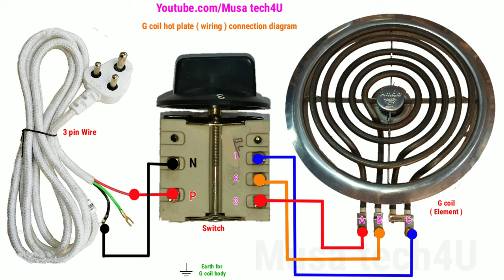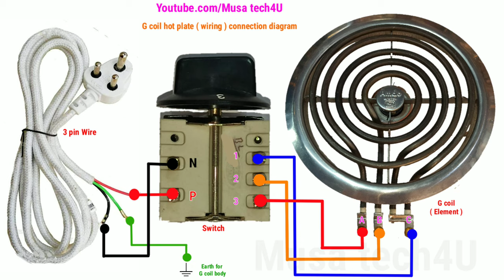G coil hot plate wiring connection diagram | इलेक्ट्रिक जी कॉइल सिगड़ी वायरिंग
iss video me hum ne ap ko bataya hai electric G coil hot plate ka wiring connection  diagram   ❤️😊😍🙃

 Ceiling fan full re winding with hand | पंखे का  रिवाइंडिंग करना सीखें हाथो से बिना मशीन के

how to repair inverter, deat condition | इन्वर्टर ऑन नही होरहा क्या प्रॉब्लम क्या है कैसे ठीक करें